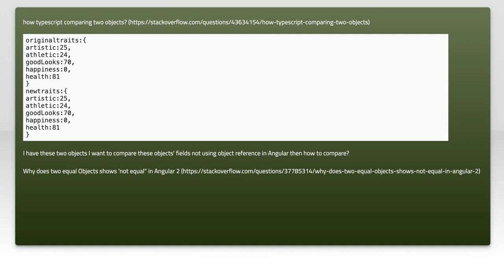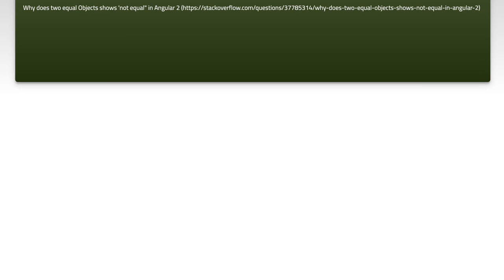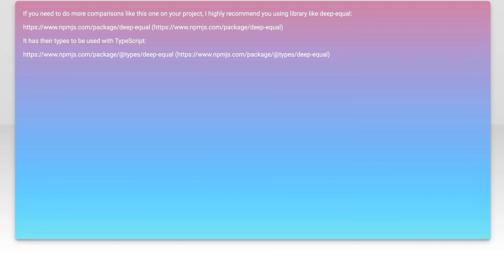How to compare two objects in Angular not using reference of object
angular: How to compare two objects in Angular not using reference of object

Related to: angular, typescript